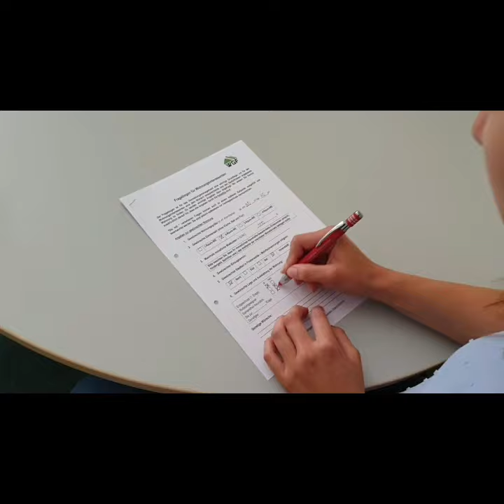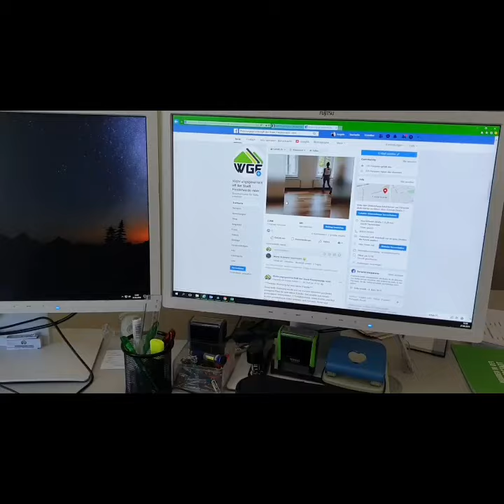Azubi Movie Contest I Immobilienkaufmann/-frau - Wohnungsgesellschaft Finsterwalde mbH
Der Startschuss für den "Azubi Movie Contest" ist gefallen! Einen Monat lang – vom 11. Oktober bis zum 11. November – können Sie nun auf dem Kanal der IHK Cottbus für Ihre Favoriten abstimmen. Den drei Teams mit den meisten Aufrufen winkt als Gewinn ein Team-Event ihrer Wahl.

Ihr Social Media-Team!